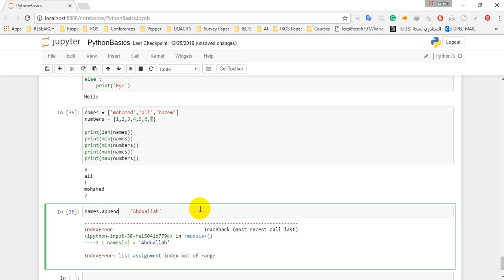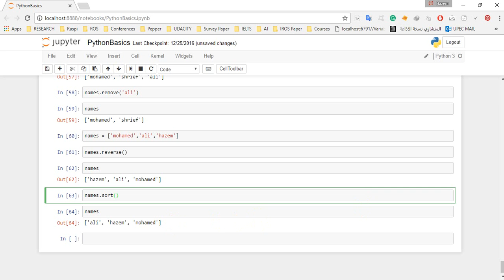19 Python Course List Part3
Python Course   List   Part3